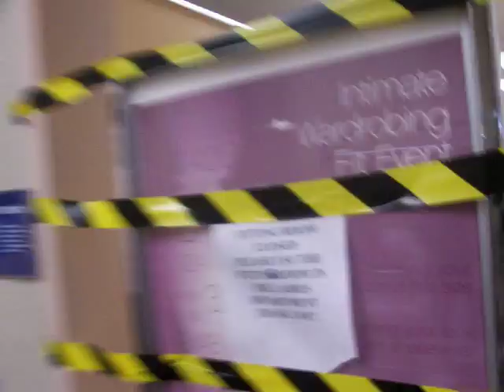New Trendz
Me And My Cuz R N Mervyn's And We R In The Grand-Ma Section Of The Stor, And She Is Trying On Thes Clothes!! HaHa